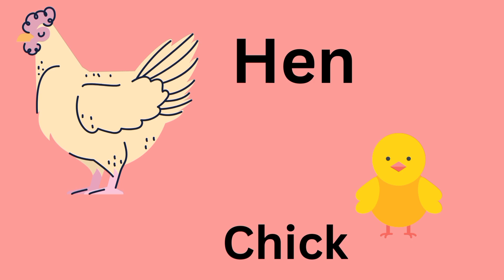Animals and young ones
It is animal names and their babies names  so you can easily know what we call the young ones of animal so enjoy it.